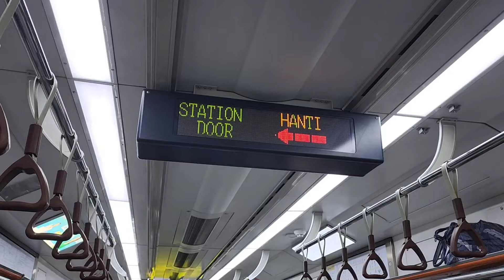죽전행 수인분당선 제 K6103 열차 한티역 안내방송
촬영장소 : 한티역 인근

열차정보 : 수인분당선 # K6103 죽전행
                  왕십리(15:04)》죽전(15:58)